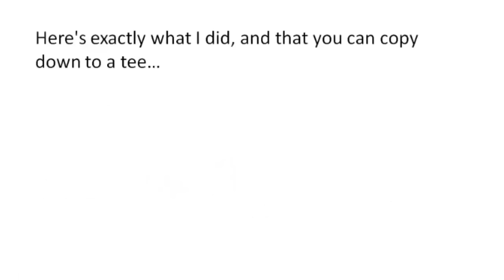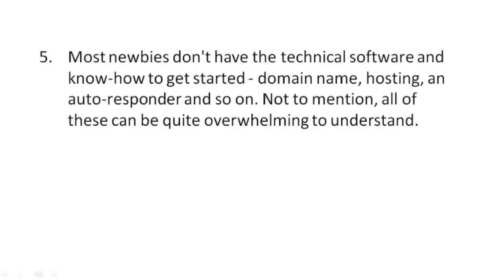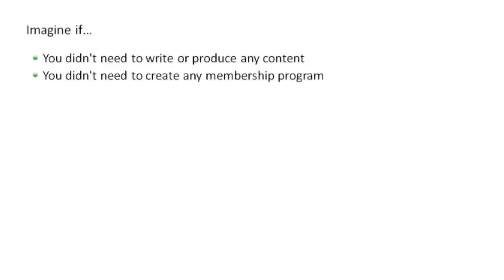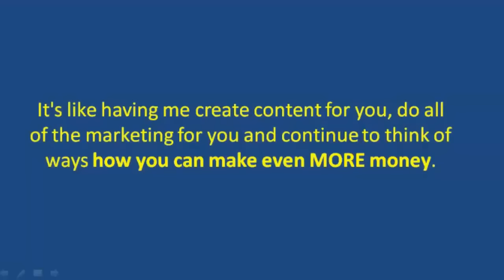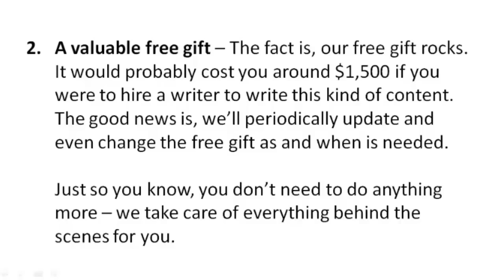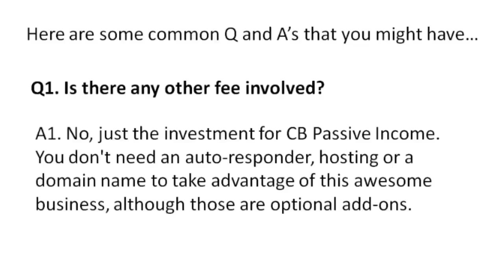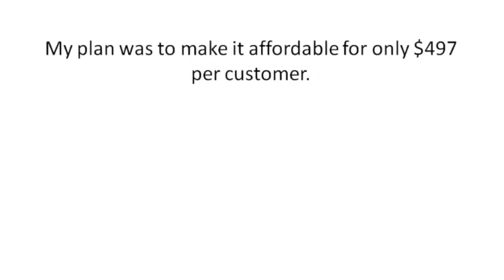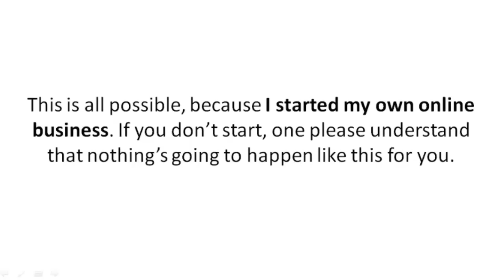Make money online Done For You Internet Business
for more on this complete done-for-you internet business model.